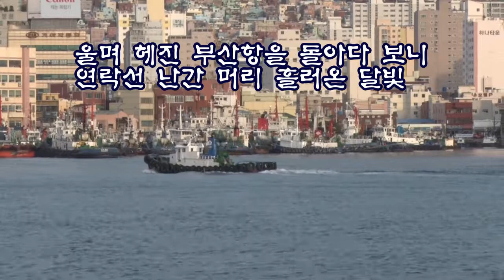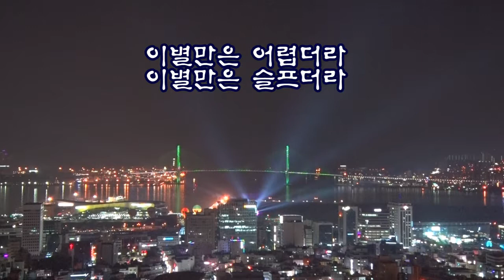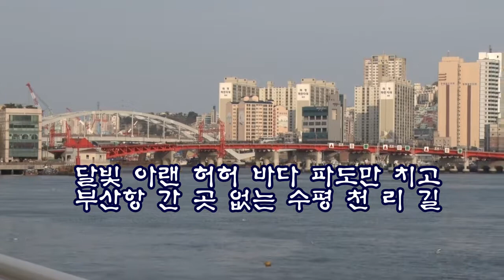울며헤진 부산항(원곡남인수)